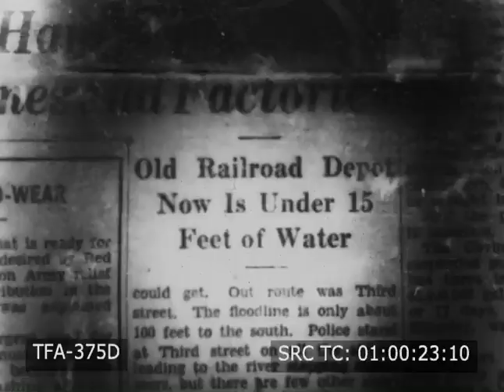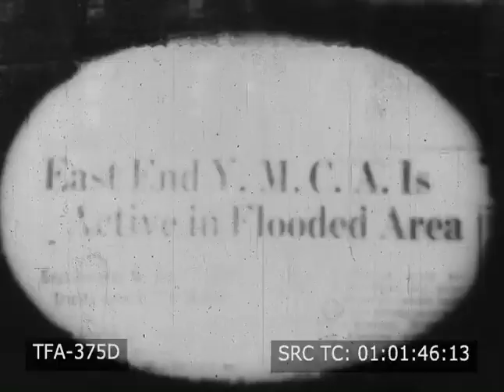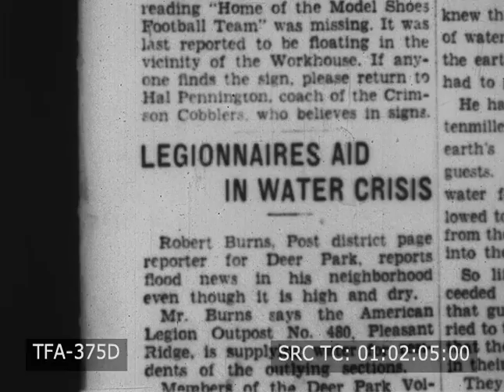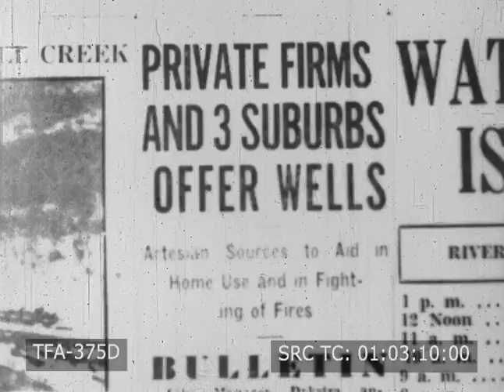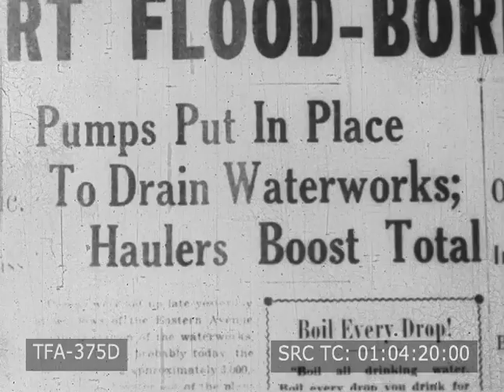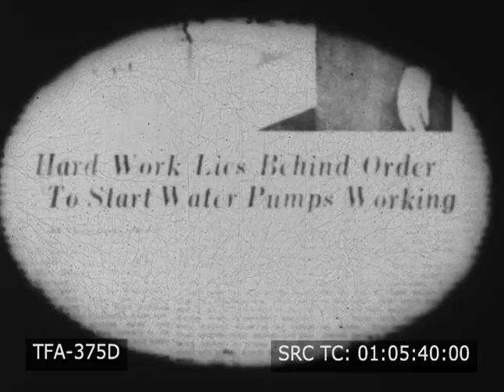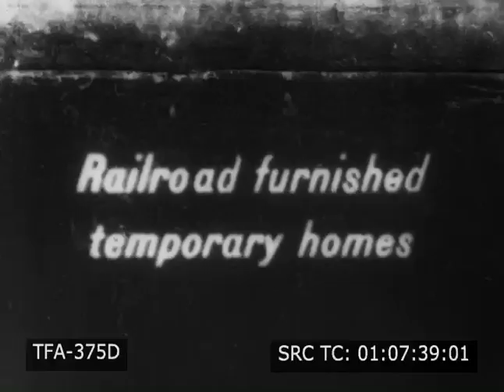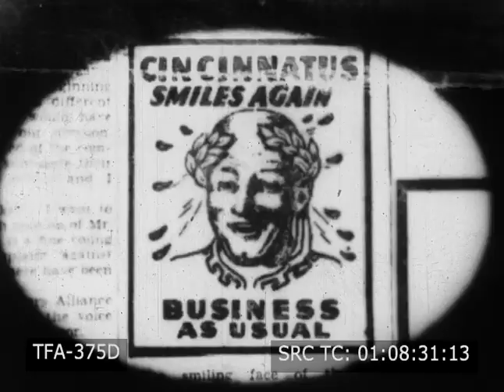Cincinnati Flood (1937)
An amateur film about the disastrous flood in Cincinnati, Ohio in 1937.